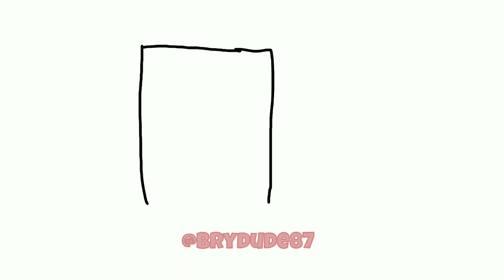Are ya winning mom and dad?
Did I just caught them doing it?!?!? NANI

Second channel-